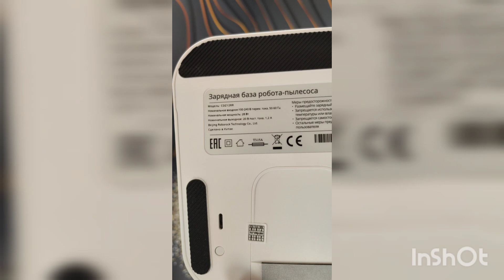Док-станция Xiaomi Mi Roborock S5 MAX / S6 / S6 Pure / S6 MaxV / E4 / E5 / Q7 Max белый